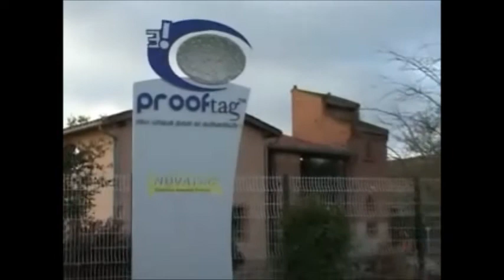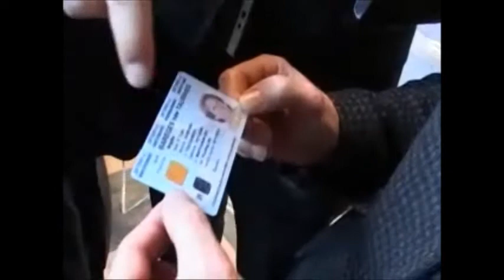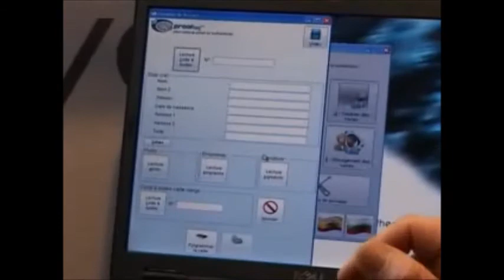Visite du Premier Ministre chez Prooftag